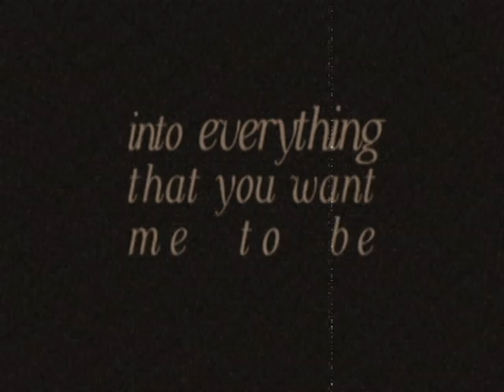Potter's Wheel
Daniel Bashta's song with Douglas Marks at the Potter's Wheel